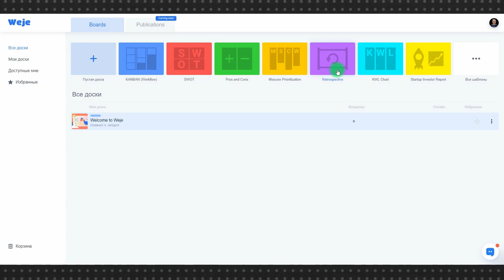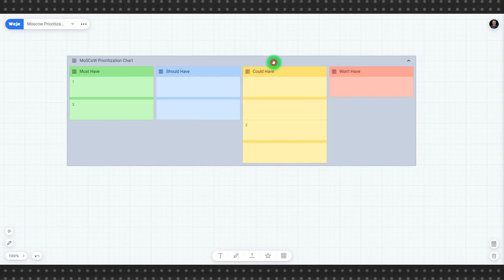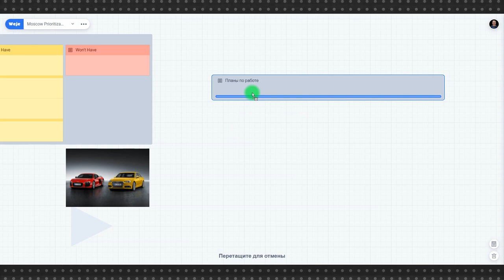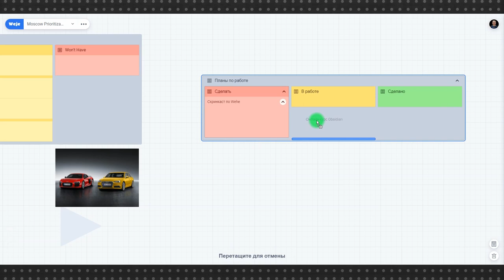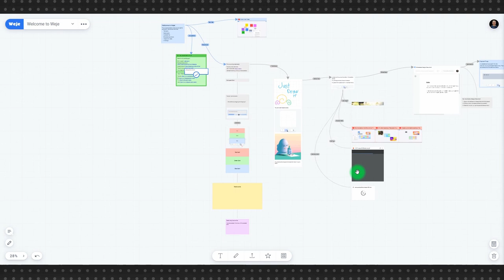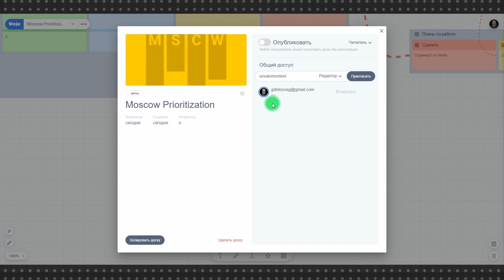Weje.io: онлайн-флипчарт для командной работы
Для инструментов, подобных Weje.io, пока не придумали единого названия, при том что подобных инструментов существует уже достаточно много. Наиболее яркие представители: Miro и Figma Jam.

Самое близкое определение Weje.io – интерактивная доска для удаленной командной работы.  Если вы представите флипчарт, на котором во время совещания визуализируют какие-то процессы, это и будет Weje.io, только оналйн.